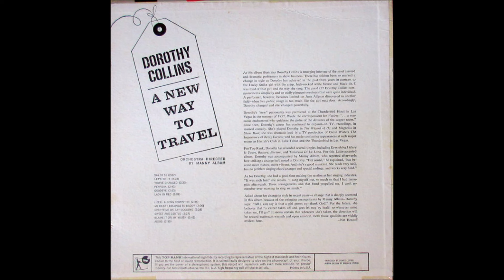Dorothy Collins – A New Way To Travel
Album nr. 1312 - Dorothy Collins – A New Way To Travel

Top Rank International – RM 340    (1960)

B1 I Feel A Song Comin' On
B2 My Heart Belongs To Daddy
B3 Everytime We Say Goodbye
B4 Sweet And Gentle
B5 Blame It On My Youth
B6 Adios